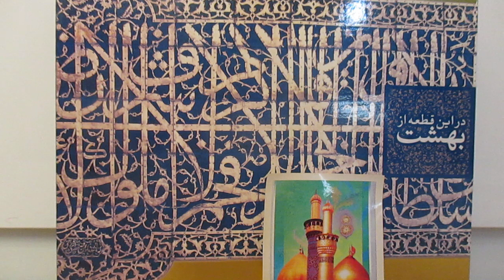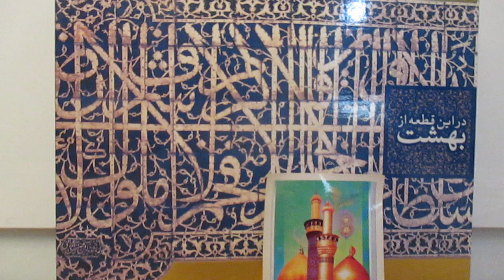Rebecca Masterton: The Return to Our Primordial Nature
Taken from my book Shi'i Spirituality for the Twenty-First Century.

Reflecting on how modern man has been very good at deconstructing, but not so good at constructing; good at asking questions, but not good with finding answers; and what Islam offers as a path back to our primordial selves. This talk also reflects on women as spiritual beings versus women as economic beings.